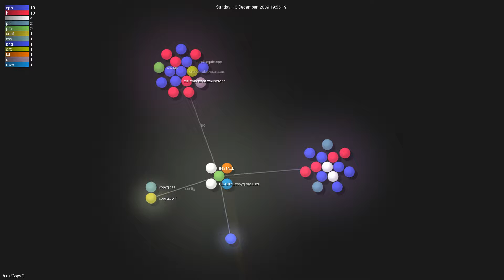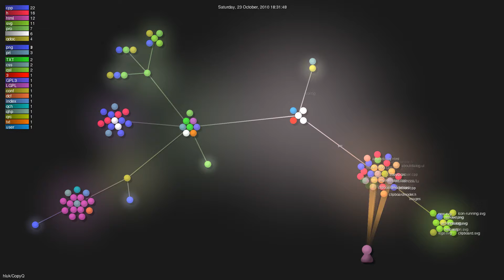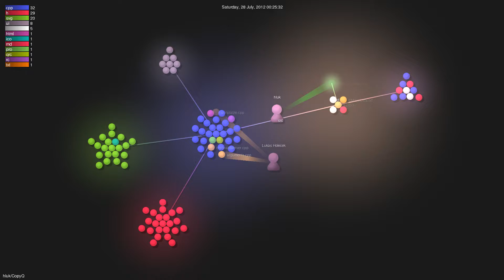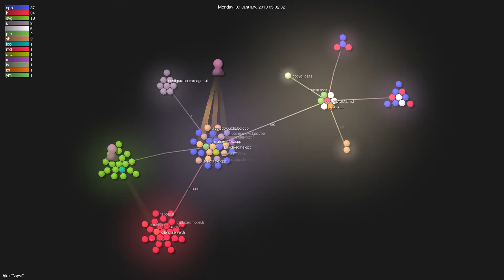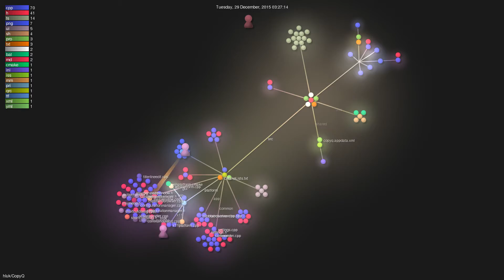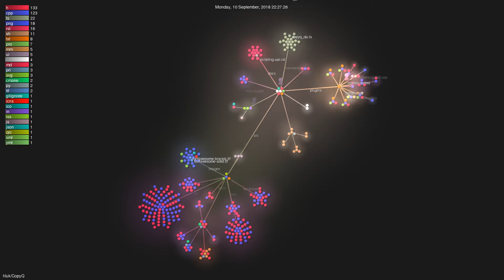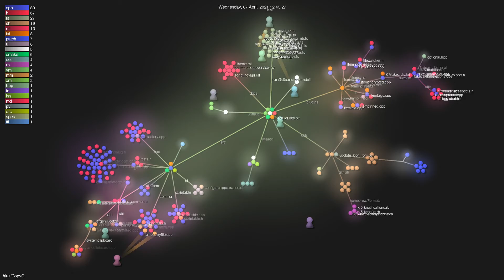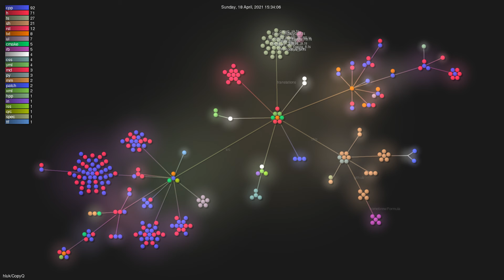Gource visualisation: hluk/CopyQ on 2021-04-18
Author: hluk
Repo: CopyQ

Description: Clipboard manager with advanced features
Starred: 3426
Forked: 255
Top Languages: C++ 92.9% | C 2.1% | Objective-C++ 1.6% | Shell 1.2% | CMake 1.0%
Total commits: 5480
Initial commit: Wed Oct 21 15:36:24 2009 +0200
Total number of files: 579